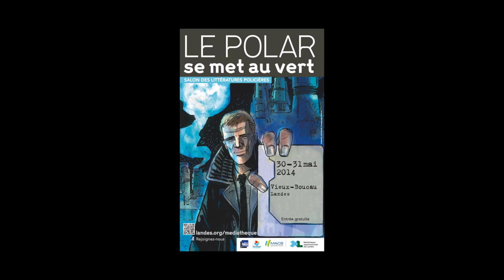Boris Dokmak - La femme qui valait trois milliards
A l’occasion du salon des littératures policières, Le Polar se met au vert, à Vieux-Boucau. Boris Dokmak vous présente son ouvrage "La femme qui valait trois milliards" aux éditions Ring.